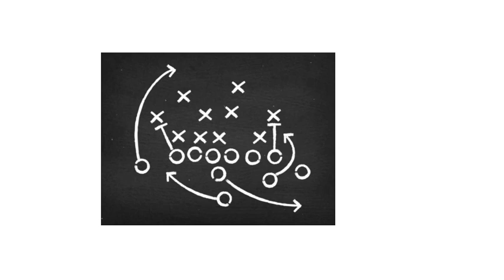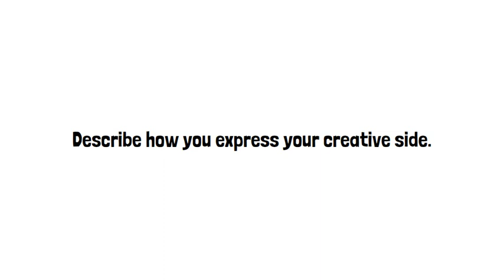Writing Prompt: Describe Your CrEaTiVe Side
Every person has a creative side. Whether it be drawing, writing, renovating homes, fixing things, building websites, or starting businesses--every person has a desire to innovate and create in a way that is unique to them.
Your mission for this activity is to describe how you express your creative side.
Think: what does creativity mean to you? Are there any problems that you enjoy solving? Do you have a creative skill that is important to you?
Be sure you are specific with your descriptions. If you enjoy creating new dances, explain your process for doing this. If you like to make sketches of animals, explain how  you learned how to do this. If you get excited about playing football and creating innovative plays to fool the defense, explain how you think of these plays.

So once again, your mission is this:

Describe how you express your creative side.